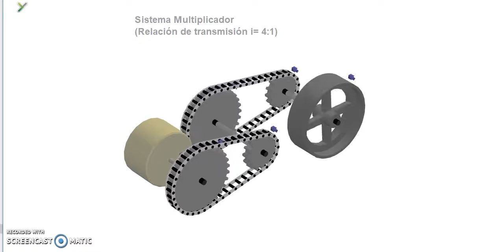Sistema de Multiplicador: relación de transmisión 4:1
Sistema de engranajes-cadena, formado por dos engranajes grandes de 30 dientes, y dos piñones de 15 dientes, en que el engranaje motriz gira a 10 rpm. La relación de transmisión para cada par de engranajes es de 2:1; Por lo que la relación de transmisión para el sistema es de 4:1.